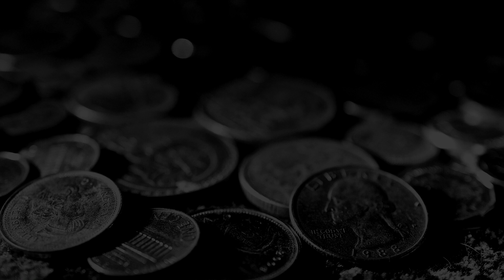NEW euRo dance A V S Y ➢ [ 427 song ] AlimoV SEIG production ► exclusive series DS 5.1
melodic series full hd